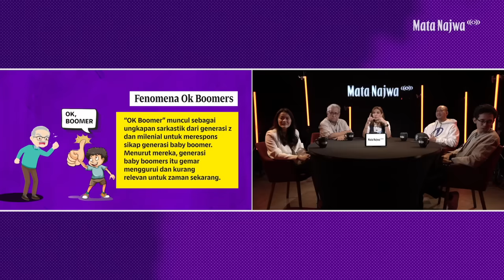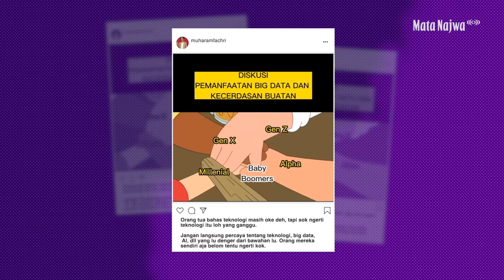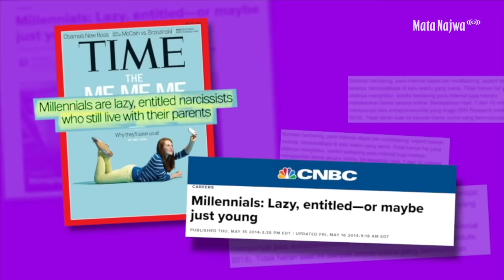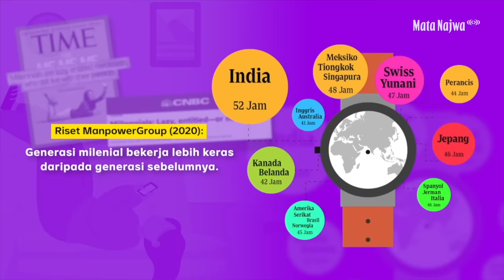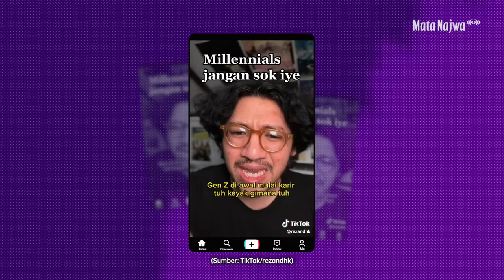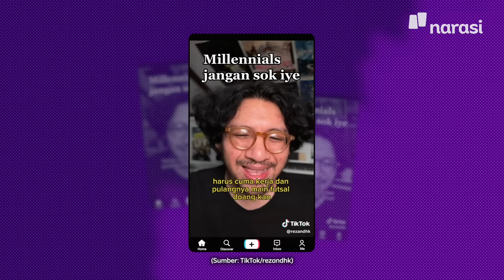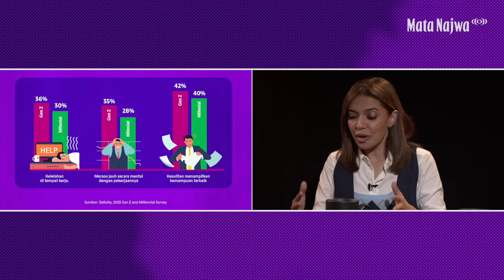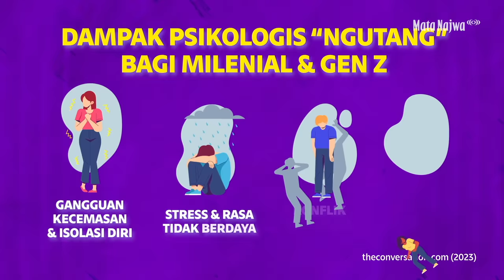4 Generasi Bicara Generation Gap | Mata Najwa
Slamet Rahardjo dari generasi baby boomer.
Pandji Pragiwaksono dari generasi X.
Felicia Putri Tjisaka dari generasi milenial.
Muharam Fachri dari generasi Z.

Empat generasi dengan empat sudut pandang berbeda ini dipertemukan dalam satu meja untuk bicara generation gap yang sering melahirkan perdebatan. Mari melihat lebih dekat bagaimana keempat generasi ini bisa saling mendebat sekaligus saling sepakat.

| Mata Najwa

(Narasi)